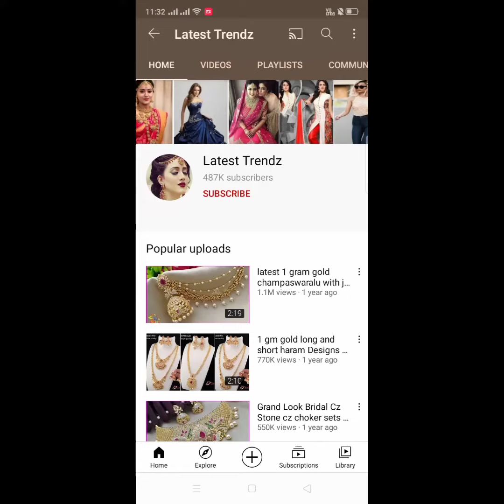cz bangles & cz simple necklace designs 🥰 buy online jewellery 🥰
#1 gram gold jewellery #1 gram gold